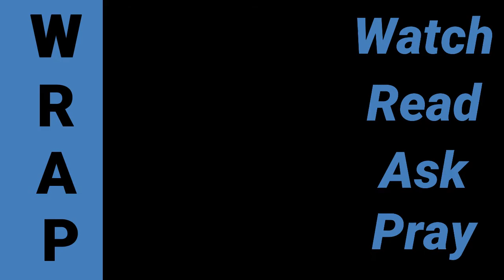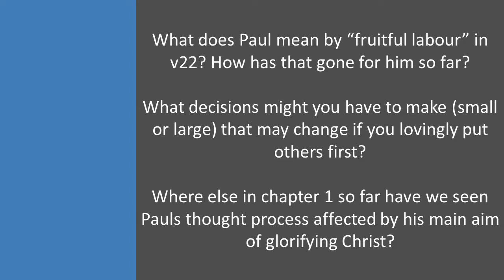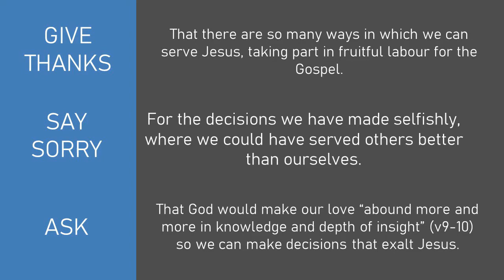WRAP #14 - Philippians 1:21-26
WATCH. READ. ASK. PRAY .

We want you to read the Bible and understand it!
We think that happens when you READ it, when you ASK questions about it, and when you PRAY over it, so we made these videos for you to WATCH to help.